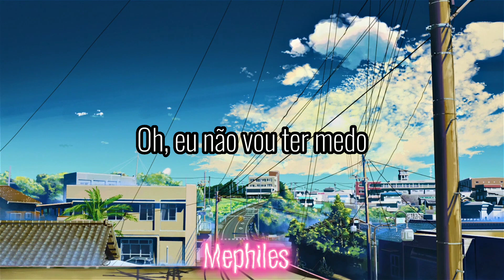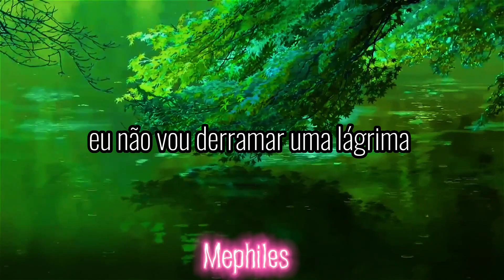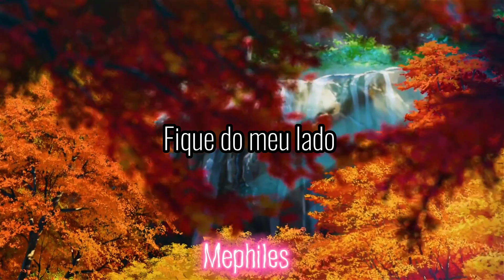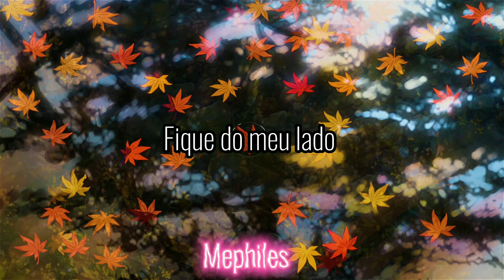Florence + The Machine - Stand by me (Tradução/Legendado)